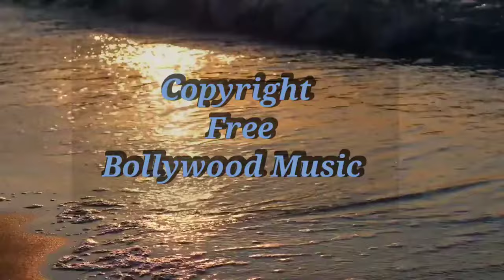New Hindi Sad Song Bollywood Song Hindi Song 2023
New Hindi Sad Song  Bollywood Song  Hindi Song
2023